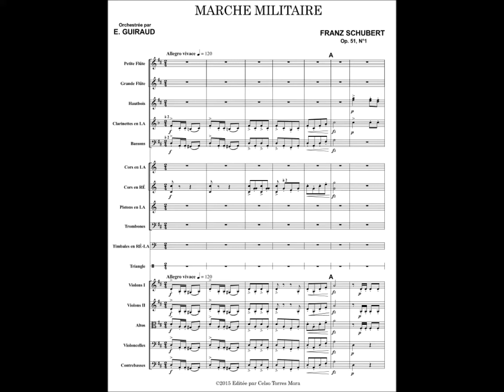F. Schubert Marcha Militar No. 1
Marcha Militar No. 1 de Franz Schubert, orquestación realizada por Ernest Guiraud en 1887.